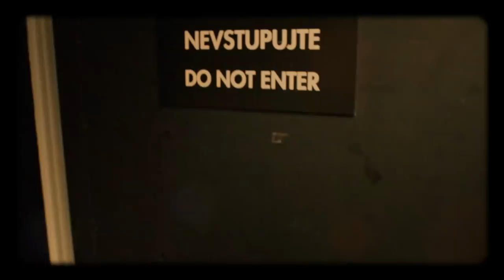Úvod - Show Jana Krause 18. 4. 2018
Karel Dobrý, Linda Finková, Stephanie van der Strumpf.

00:00 – úvodní znělka pořadu
00:57 – glosa na aktuální téma (zemřel Miloš Forman)

Pozvání do tohoto dílu Show Jana Krause přijali herec Karel Dobrý, zpěvačka Linda Finková a burleska Stephanie van der Strumpf.